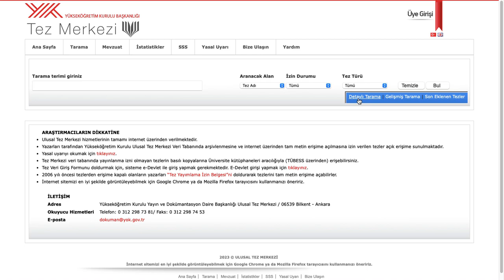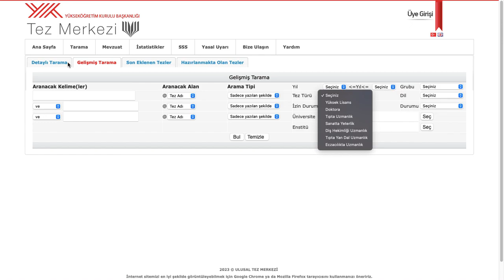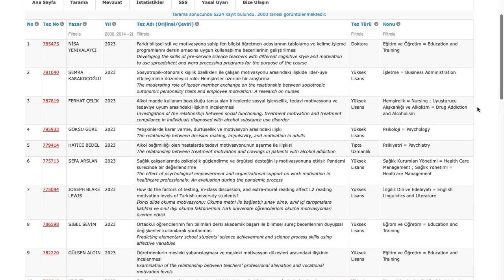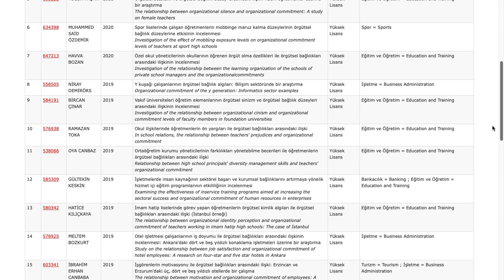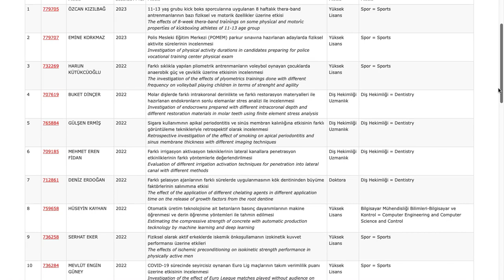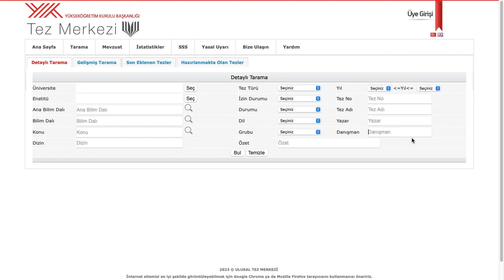Yüksek Lisans Tezleri için Altın Maden: Ulusal Tez Merkeziyle Akademik Başarıya Giden Yol -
Bana ulaşmak için : 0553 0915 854

 Yüksek lisans yapanlar, ulusal tez merkezine göz atmaları için çeşitli nedenler bulunmaktadır:
1. Kaynak ve Referans: Ulusal tez merkezi, çeşitli konularda yüksek lisans tezleri ve akademik çalışmaları barındırır. Bu kaynaklar, öğrencilere tez yazarken araştırmalarına ve içerik oluşturmalarına yardımcı olacak değerli referanslar sağlar.
2. Örnek Tezler: Ulusal tez merkezi, öğrencilerin örnek tezlere erişimini sağlar. Bu tezler, yüksek lisans öğrencilerinin tez yazma sürecinde nasıl bir yapı ve format takip edilmesi gerektiğini gösterir.
3. Güncel Konular: Ulusal tez merkezinde yer alan çalışmalar, güncel ve önemli konuları ele almaktadır. Bu nedenle öğrenciler, ilgi alanlarına uygun ve toplumsal değeri olan konular hakkında fikir sahibi olabilirler.
4. Öğrenciler, bu uzmanlarla iletişime geçerek tezleri hakkında geri bildirim alabilir ve rehberlik alabilirler.
5. Akademik Ağ: Ulusal tez merkezi, akademik dünyadaki diğer öğrenciler ve araştırmacılarla bağlantı kurma imkanı sağlar.
6. İlgilendikleri Konularda Araştırma Fırsatı: Öğrenciler, ulusal tez merkezinde yer alan tezlerde ilgi alanlarına uygun araştırmaları inceleyerek, kendi tezleri için yeni ve orijinal bir bakış açısı geliştirebilirler.
Sonuç olarak, ulusal tez merkezine göz atmak, yüksek lisans öğrencilerine tez yazma sürecinde destek olacak kaynaklara, referanslara, örnek tezlere ve uzmanlara erişim sağlayarak akademik çalışmalarını daha verimli ve başarılı bir şekilde tamamlamalarına yardımcı olabilir.